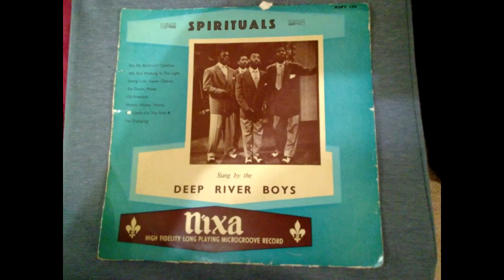Honey, honey honey -The Deep River Boys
Recording from 'Spirituals' by The Deep River Boys